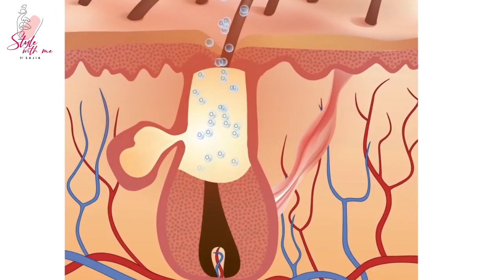My Favorite Face wash| Timeless Truth Mask Facewash, Neogence Sheet Mask, Neogence Sunscreen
Chapters
00:00 Skincare and cleansing
02:03 Timeless Truth Mask 𝐓𝐓𝐌 𝐀𝐦𝐢𝐧𝐨 𝐀𝐜𝐢𝐝 𝐌𝐢𝐥𝐝 𝐅𝐚𝐜𝐢𝐚𝐥 𝐂𝐥𝐞𝐚𝐧𝐬𝐞𝐫
08:00 𝐍𝐞𝐨𝐠𝐞𝐧𝐜𝐞 𝐀𝐥𝐠𝐚𝐞 𝐄𝐱𝐭𝐫𝐚𝐜𝐭 𝐇𝐲𝐝𝐫𝐚𝐭𝐢𝐧𝐠 𝐌𝐚𝐬𝐤
08:24 𝐍𝐞𝐨𝐠𝐞𝐧𝐜𝐞 𝐂𝐞𝐫𝐚𝐦𝐢𝐝𝐞 𝐌𝐨𝐢𝐬𝐭𝐮𝐫𝐢𝐳𝐢𝐧𝐠 𝐌𝐚𝐬𝐤
09:50 𝐍𝐞𝐨𝐠𝐞𝐧𝐜𝐞 𝐗𝐩𝐞𝐫𝐭𝐦𝐨𝐢𝐬𝐭 𝐃𝐞𝐞𝐩𝐥𝐲 𝐌𝐨𝐢𝐬𝐭𝐮𝐫𝐢𝐳𝐢𝐧𝐠 𝐌𝐚𝐬𝐤
10:56 𝐍𝐞𝐨𝐠𝐞𝐧𝐜𝐞 𝐒𝐞𝐥𝐟𝐢𝐞 𝐌𝐚𝐬𝐤-𝐁𝐫𝐢𝐠𝐡𝐭𝐞𝐧 𝐘𝐨𝐮𝐫 𝐒𝐤𝐢𝐧
11:07 𝐍𝐞𝐨𝐠𝐞𝐧𝐜𝐞 𝐊𝐨𝐫𝐞𝐚𝐧 𝐆𝐢𝐫𝐥𝐬 𝐌𝐚𝐬𝐤-𝐇𝐲𝐝𝐫𝐚𝐭𝐞𝐬 𝐒𝐤𝐢𝐧

Shop Beauti4Me
𝐁𝐞𝐚𝐮𝐭𝐢𝟒𝐦𝐞 presents top derma Skincare brand from 𝐓𝐚𝐢𝐰𝐚𝐧. Your complete Skin Care Solution. Enhance your Beauty. Lock your Age keep glowing & be confident every day. Today i will show you best Eye Cream and sheet mask. This will help to you to look younger and beautiful
𝟏. 𝐓𝐓𝐌 𝐀𝐦𝐢𝐧𝐨 𝐀𝐜𝐢𝐝 𝐌𝐢𝐥𝐝 𝐅𝐚𝐜𝐢𝐚𝐥 𝐂𝐥𝐞𝐚𝐧𝐬𝐞𝐫
𝟐. 𝐍𝐞𝐨𝐠𝐞𝐧𝐜𝐞 𝐀𝐥𝐠𝐚𝐞 𝐄𝐱𝐭𝐫𝐚𝐜𝐭 𝐇𝐲𝐝𝐫𝐚𝐭𝐢𝐧𝐠 𝐌𝐚𝐬𝐤
𝟑. 𝐍𝐞𝐨𝐠𝐞𝐧𝐜𝐞 𝐂𝐞𝐫𝐚𝐦𝐢𝐝𝐞 𝐌𝐨𝐢𝐬𝐭𝐮𝐫𝐢𝐳𝐢𝐧𝐠 𝐌𝐚𝐬𝐤
𝟒. 𝐍𝐞𝐨𝐠𝐞𝐧𝐜𝐞 𝐗𝐩𝐞𝐫𝐭𝐦𝐨𝐢𝐬𝐭 𝐃𝐞𝐞𝐩𝐥𝐲 𝐌𝐨𝐢𝐬𝐭𝐮𝐫𝐢𝐳𝐢𝐧𝐠 𝐌𝐚𝐬𝐤 𝟓. 𝐍𝐞𝐨𝐠𝐞𝐧𝐜𝐞 𝐊𝐨𝐫𝐞𝐚𝐧 𝐆𝐢𝐫𝐥𝐬 𝐌𝐚𝐬𝐤-𝐇𝐲𝐝𝐫𝐚𝐭𝐞𝐬 𝐒𝐤𝐢𝐧
𝟔. 𝐍𝐞𝐨𝐠𝐞𝐧𝐜𝐞 𝐒𝐞𝐥𝐟𝐢𝐞 𝐌𝐚𝐬𝐤-𝐁𝐫𝐢𝐠𝐡𝐭𝐞𝐧 𝐘𝐨𝐮𝐫 𝐒𝐤𝐢𝐧
𝟏. 𝐓𝐓𝐌 𝐀𝐦𝐢𝐧𝐨 𝐀𝐜𝐢𝐝 𝐌𝐢𝐥𝐝 𝐅𝐚𝐜𝐢𝐚𝐥 𝐂𝐥𝐞𝐚𝐧𝐬𝐞𝐫
𝟐. 𝐍𝐞𝐨𝐠𝐞𝐧𝐜𝐞 𝐀𝐥𝐠𝐚𝐞 𝐄𝐱𝐭𝐫𝐚𝐜𝐭 𝐇𝐲𝐝𝐫𝐚𝐭𝐢𝐧𝐠 𝐌𝐚𝐬𝐤
𝟑. 𝐍𝐞𝐨𝐠𝐞𝐧𝐜𝐞 𝐂𝐞𝐫𝐚𝐦𝐢𝐝𝐞 𝐌𝐨𝐢𝐬𝐭𝐮𝐫𝐢𝐳𝐢𝐧𝐠 𝐌𝐚𝐬𝐤
𝟒. 𝐍𝐞𝐨𝐠𝐞𝐧𝐜𝐞 𝐗𝐩𝐞𝐫𝐭𝐦𝐨𝐢𝐬𝐭 𝐃𝐞𝐞𝐩𝐥𝐲 𝐌𝐨𝐢𝐬𝐭𝐮𝐫𝐢𝐳𝐢𝐧𝐠 𝐌𝐚𝐬𝐤
𝟓. 𝐍𝐞𝐨𝐠𝐞𝐧𝐜𝐞 𝐊𝐨𝐫𝐞𝐚𝐧 𝐆𝐢𝐫𝐥𝐬 𝐌𝐚𝐬𝐤-𝐇𝐲𝐝𝐫𝐚𝐭𝐞𝐬 𝐒𝐤𝐢𝐧 szmxn
𝟔. 𝐍𝐞𝐨𝐠𝐞𝐧𝐜𝐞 𝐒𝐞𝐥𝐟𝐢𝐞 𝐌𝐚𝐬𝐤-𝐁𝐫𝐢𝐠𝐡𝐭𝐞𝐧 𝐘𝐨𝐮𝐫 𝐒𝐤𝐢𝐧
𝐁𝐫𝐚𝐧𝐝 𝐎𝐮𝐭𝐥𝐞𝐭- 𝟏: Beauti4me, Shop No- GA-044A, Ground Floor, Jamuna Future Park 𝐁𝐫𝐚𝐧𝐝 𝐎𝐮𝐭𝐥𝐞𝐭- 𝟐: Beauti4me, Shop No- 95, Ground Floor, Shimanto Sombhar, Dhanmondi 𝐖𝐞𝐛𝐬𝐢𝐭𝐞

এওও।
ইও ??
?এএ

ও ইউ?

This video is based on my personal experience and the researches published online. For any medication purpose consult with a doctor.

Love from
Sajia